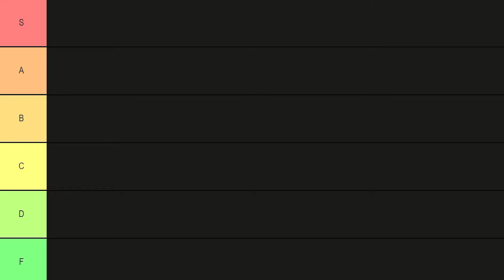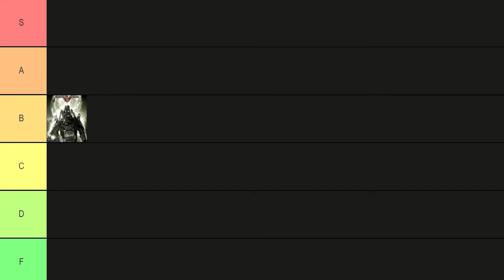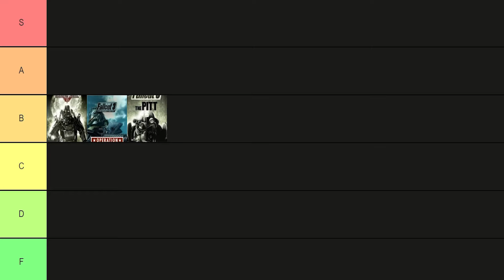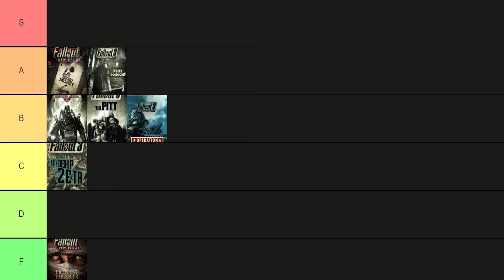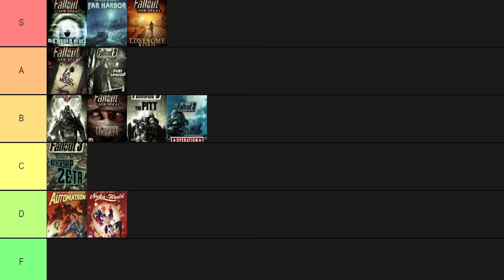Fallout DLC Ranked - The Prospectors Saloon - Fallout Podcast